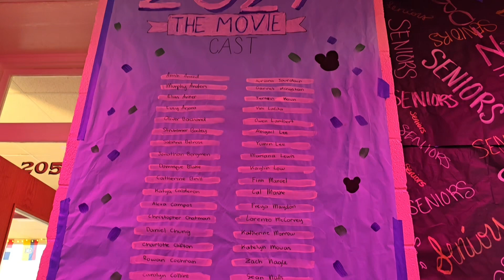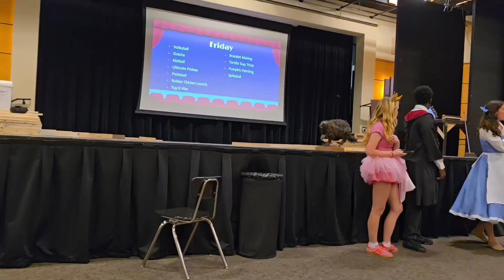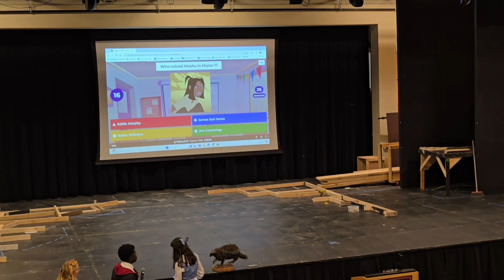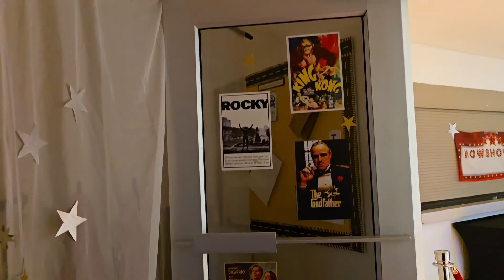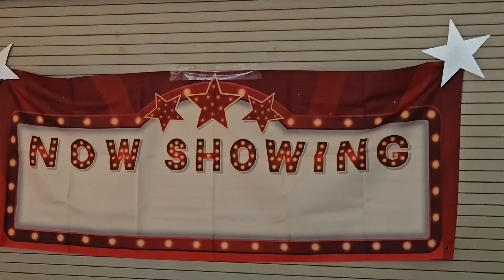HOCO 2024: CLASS OF 2027!!